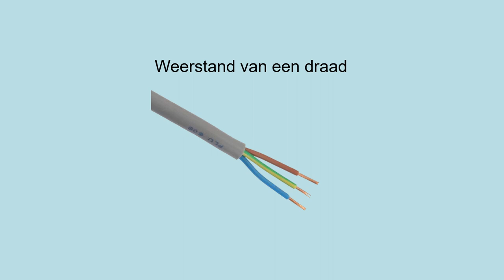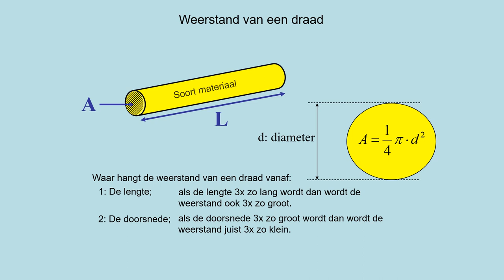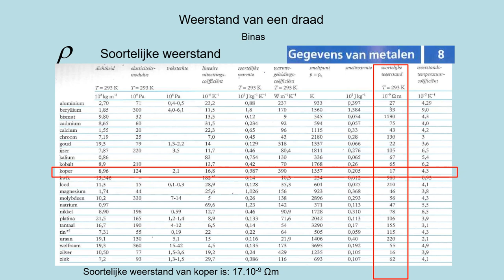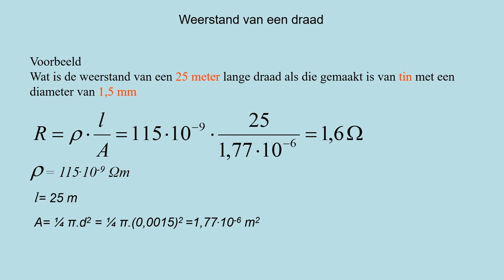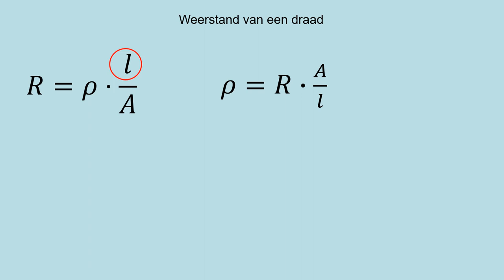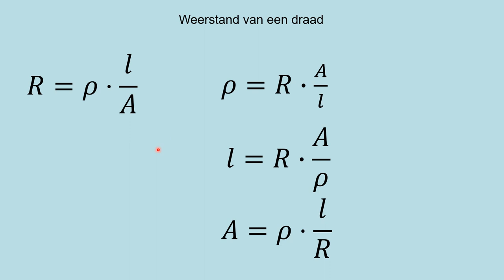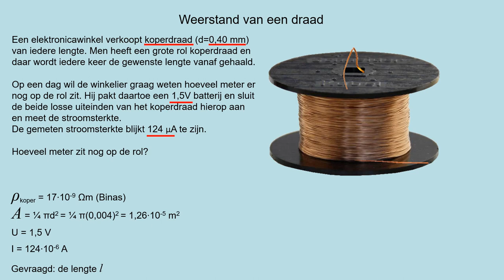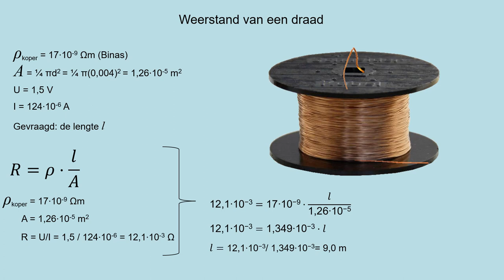NOVA H4 h02p4 Weerstand van een draad